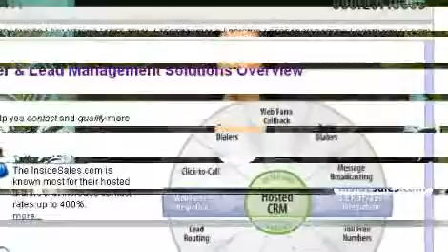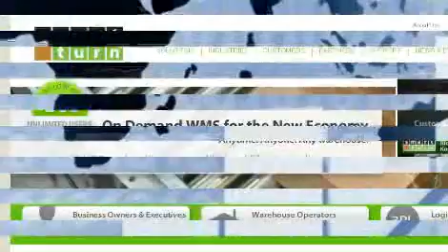TMC Newsroom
Panasonic Debuts Toughbook Arbitrator 360... InsideSales.com Intros New Dialer Report Engine... Comp - Oct 02, 2009